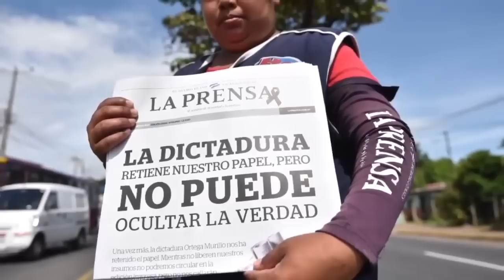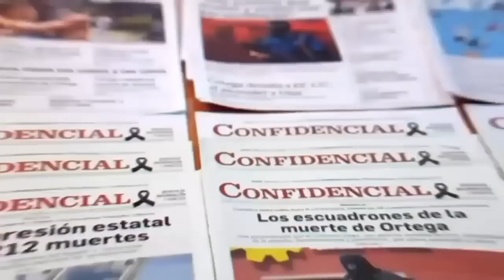Carlos Jornet: En Nicaragua se viene "más persecución del periodismo"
Para Carlos Jornet, presidente de la Comisión de Libertad de Prensa de la Sociedad Interamericana de Prensa (SIP), en  Nicaragua “la libertad de prensa ha naufragado totalmente”, y advierte que, a corto plazo, tal situación “no va a ser posible de revertir”, porque con la reelección de Daniel Ortega y Rosario Murillo vendrá “más represión, menos libertad y más persecución del periodismo”.